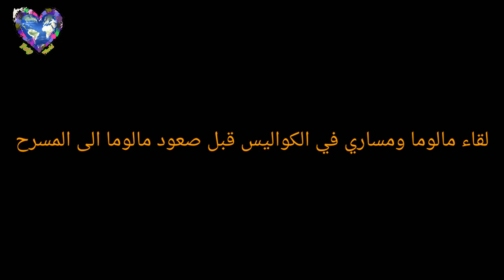حفلة مالوما بالرياض بنت تصرخ يارب يطيح علي😲/لقاء مالوما ومساري قبل بدء حفلهما